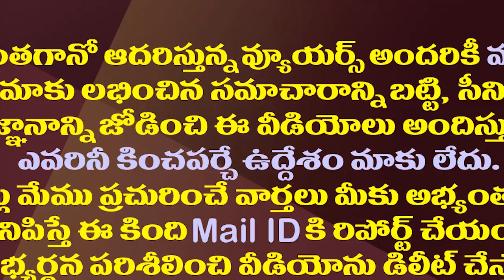జగన్ పాలనపై లోక్ సత్తా జేపీ కీలక వ్యాఖ్యలు| Loksatta JP Interesting Comments on CM YS Jagan Rule